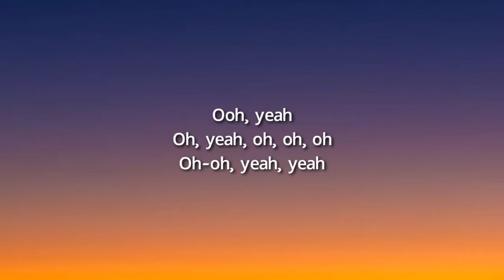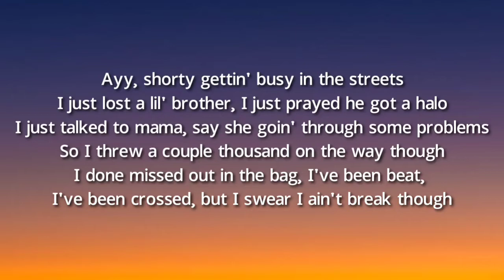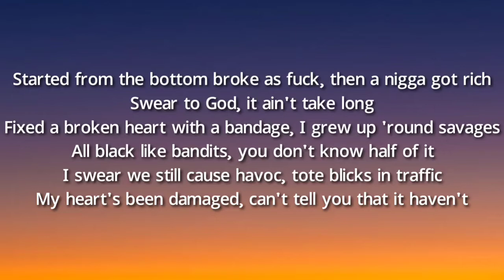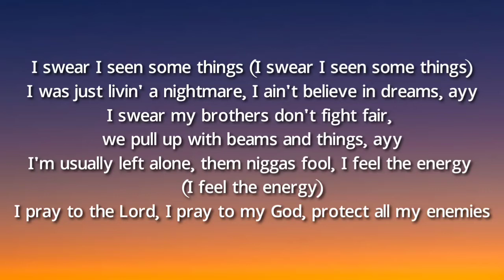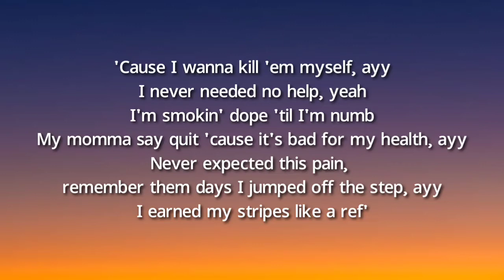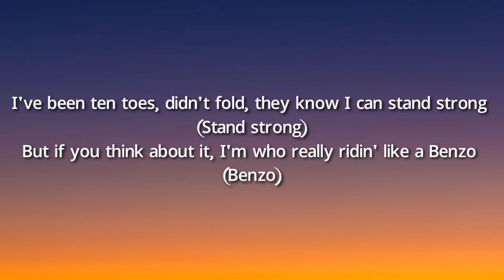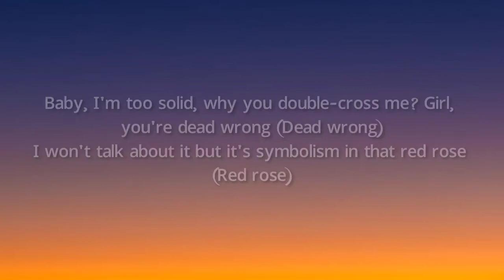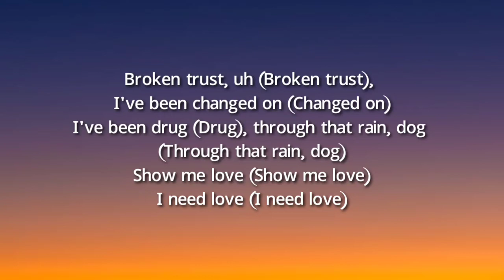Calboy - Ten Toes Down (Lyrics)